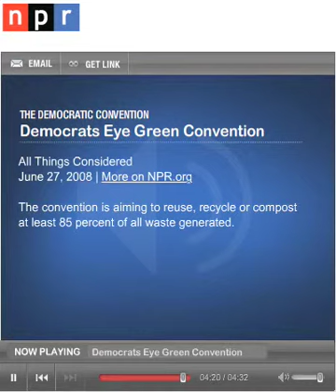"All Things Considered"/Andrea Robinson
Andrea Robinson interviewed on "All Things Considered."